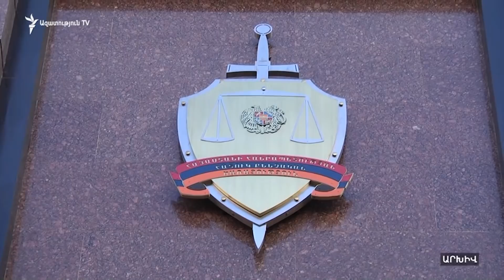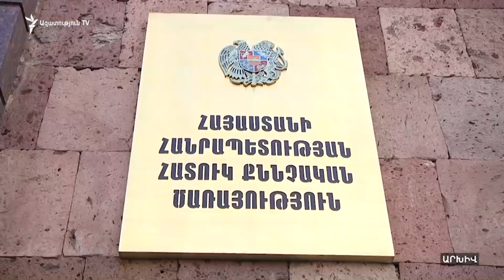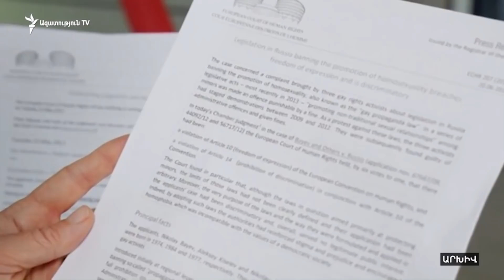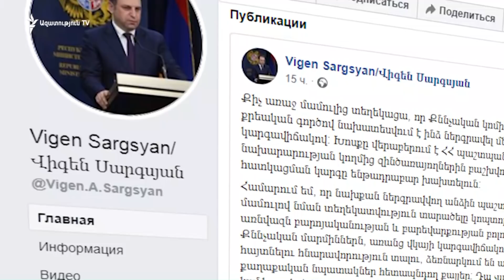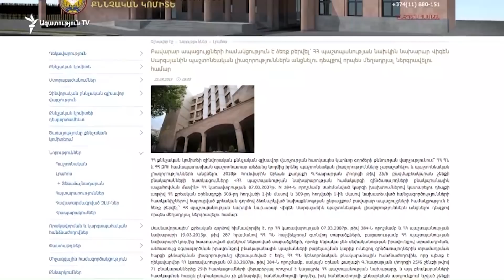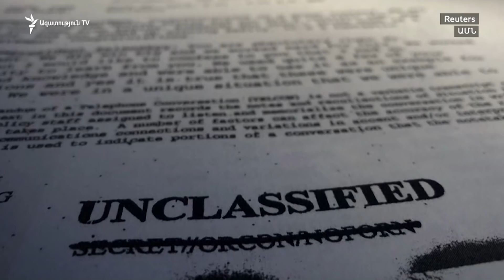ԼՈՒՐԵՐ 16.00| «Ազատություն» TV | 26.09.2019